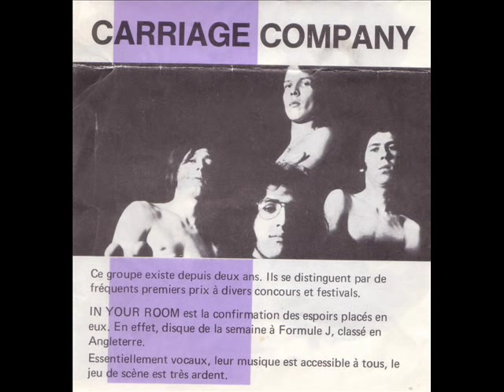carriage company cause i love you.wmv